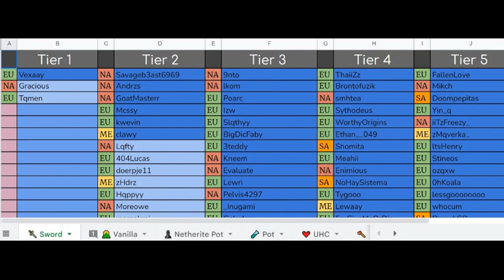How Good is Lucius ACTUALLY in PvP?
The video yall all wanted, here you go!
If you have any disagreements on this vid feel free to type in the comments below!

People in this video: @Yourmom11123